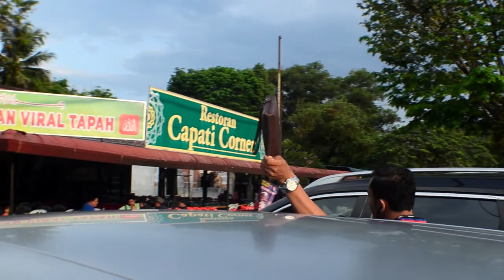ROTI NAN CHEESE VIRAL MELELEH SAMPAI LANTAI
MOHON SUBS dan like , komen ye sahabat hehehe

follow ig : aaabias